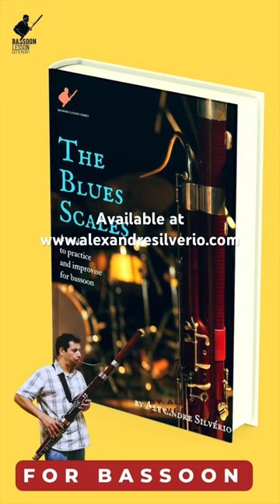Practicing “The Blues Scales for Bassoon, by Alexandre Silvério”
Transform your playing by studying jazz and improvisation with the Blues Scales, for Bassoon, by Alexandre Silvério.
In this book, you will find exercises and playback tracks. Some example of the benefits of practice them are:

✅ Improve your technique
✅ Boost your creativity
✅ Get inspired by practice new material